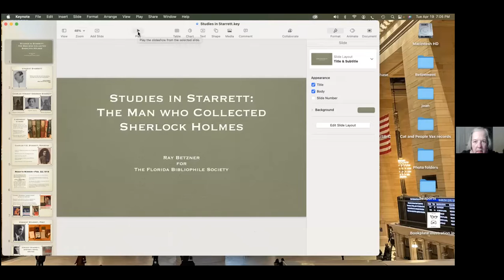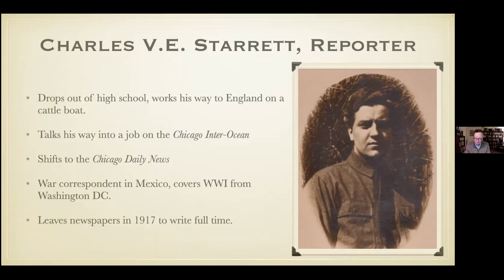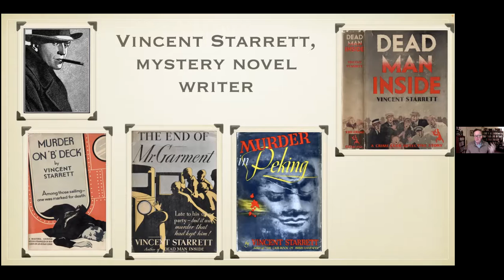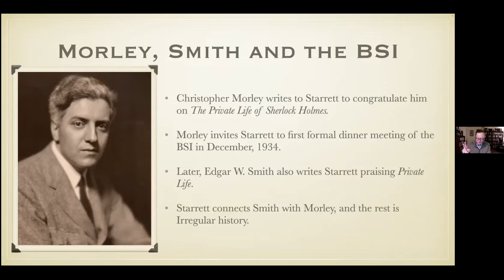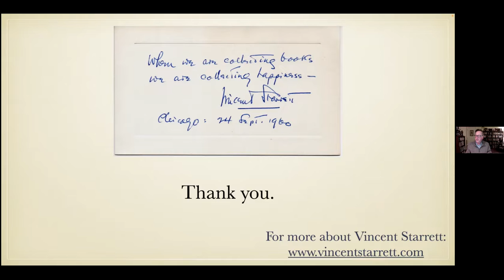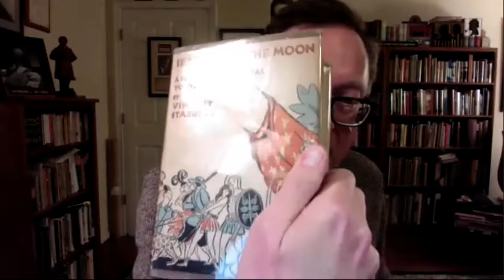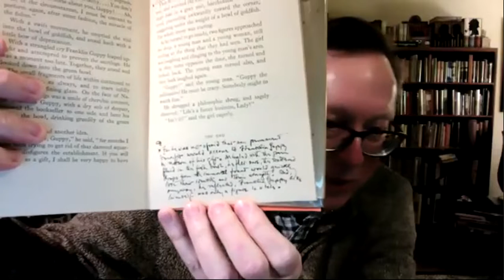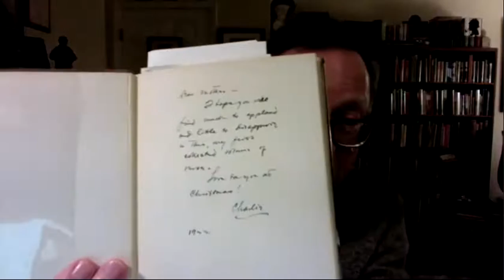Florida Bibliophile Society Zoom meeting April 19, 2022. Guest Ray Betzner on Vincent Starrett.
I was honored to have the Florida Bibliophile Society ask to hear about Vincent Starrett (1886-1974), Sherlockian and avid book collector. The bibliophiles were enthusiastic, engaged and had great questions. Afterwards, they sent me a copy of the video and agreed to have it posted here.

Many thanks to the late Jerry Morris, who sadly passed away just a few days before the talk, and who extended the initial invitation; Charles Brown, president of the Florida Bibliophile Society and also the editor of the society's newsletter; and Carl Mario Nudi, whose Zoom wizardry made it all happen.

Special thanks to all the members of the FBS who showed up for the talk and asked so many thoughtful questions. It was a memorable evening.

If you want to skip the usual Zoom meeting chat and configuration complexities (All my fault.), I suggest starting about 9.30 minutes in.